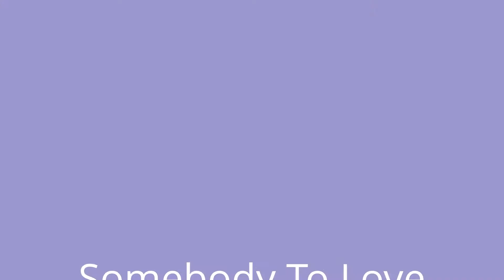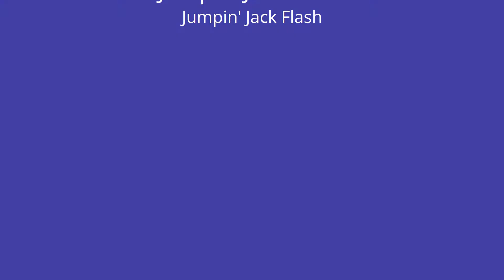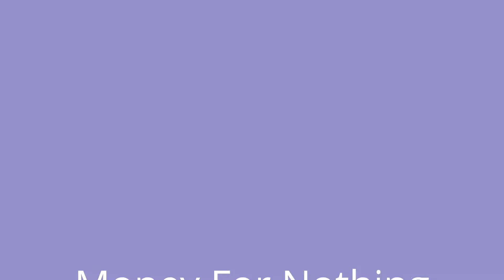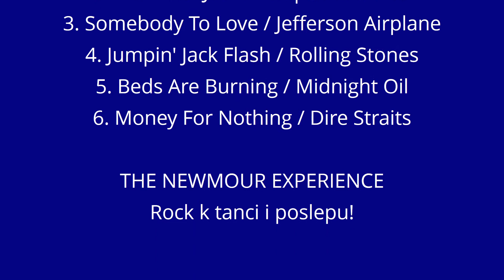THE NEWMOUR EXPERIENCE V TELČI (2) 21.9.2019©ŠULC (střih)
Sestřih z koncertu (2. část) na Telčském Oktoberfestu dne 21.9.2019 v prostorách pivovaru Trojan. Nahráno na fotoaparát SONY DSC - RX100.